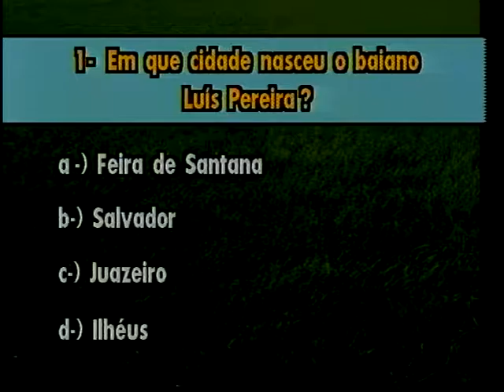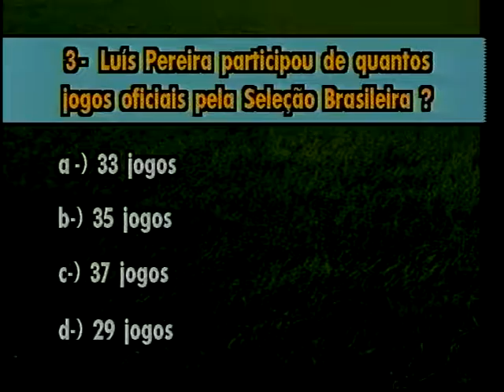Estive Lá - 2/5